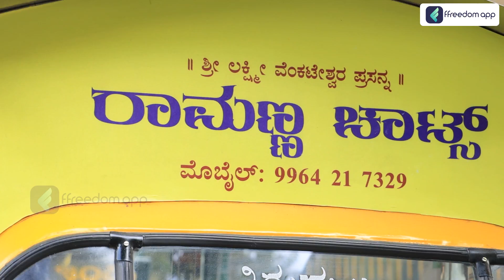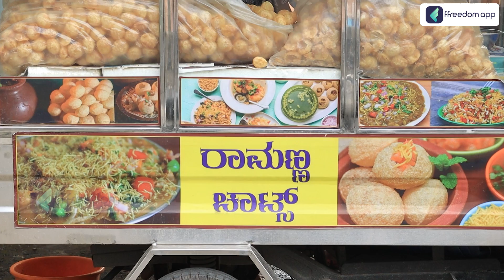Rs 30/- Masala Puri | Pani Puri Business | Street Food Business | Chaat Center Business In Kannada